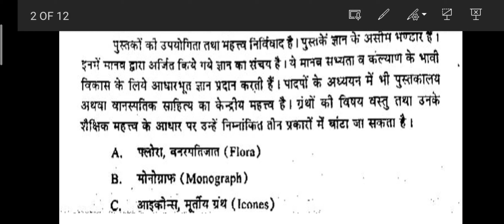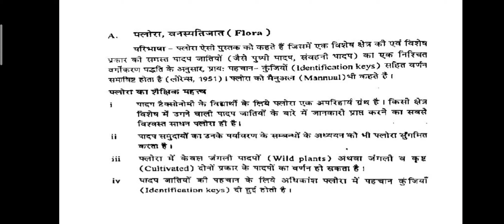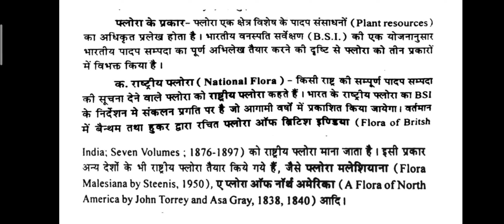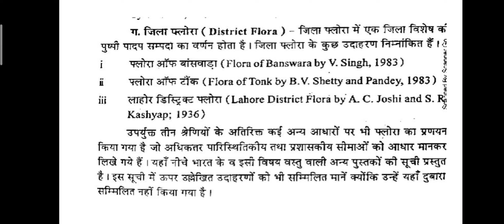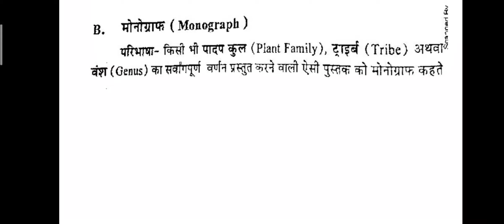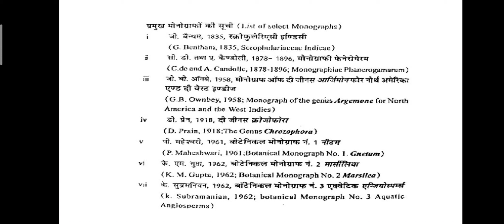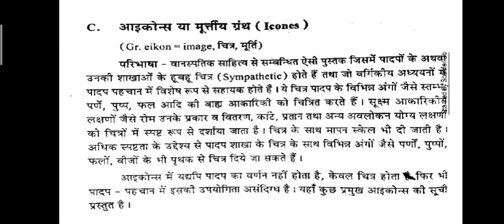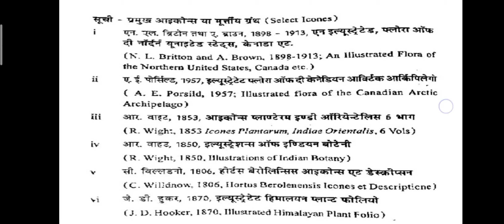Types of Botanical Literature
B.Sc. ll yr paper -1